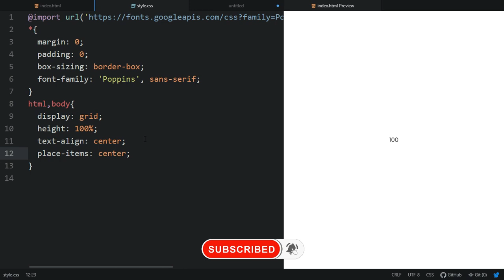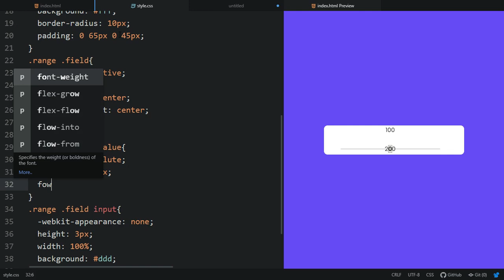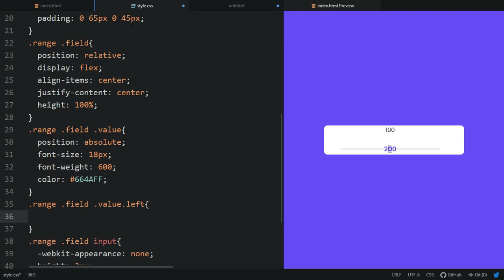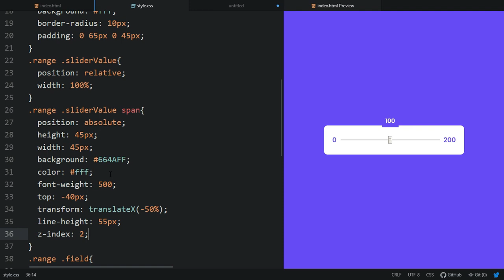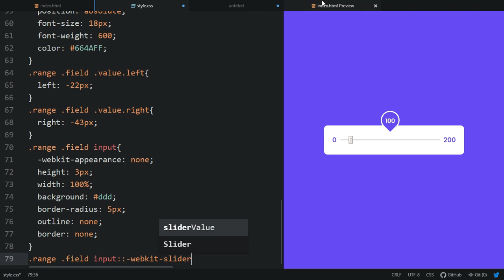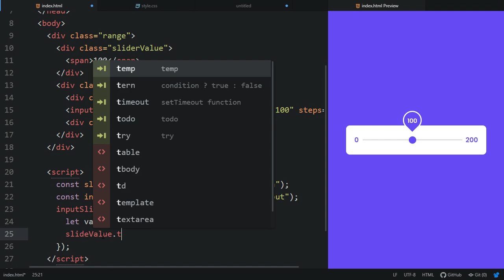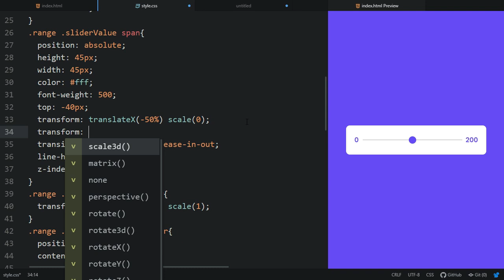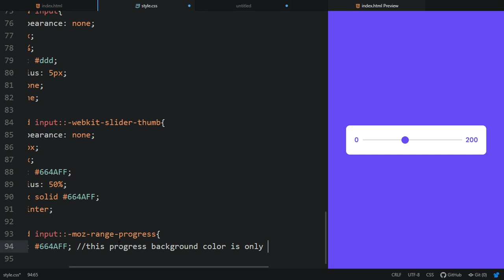Custom Animated Range Slider using HTML CSS & JavaScript